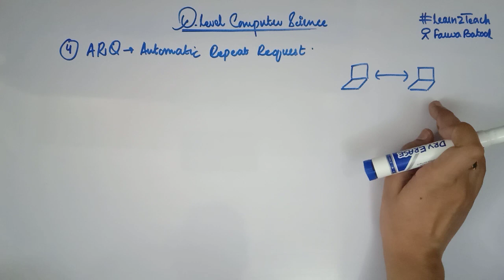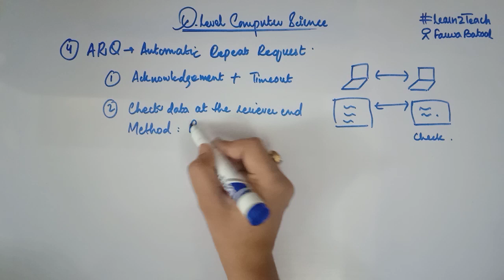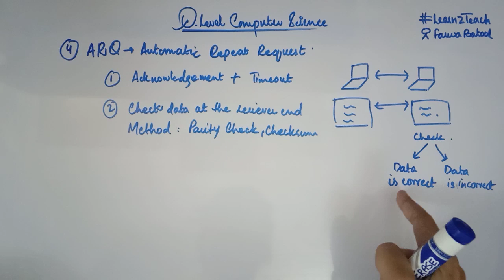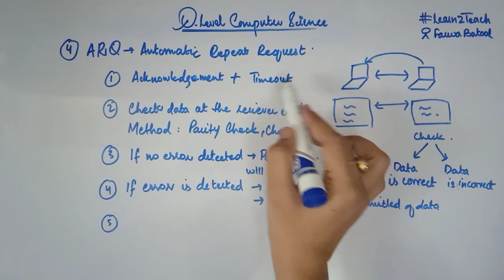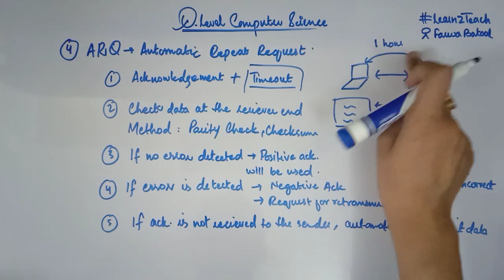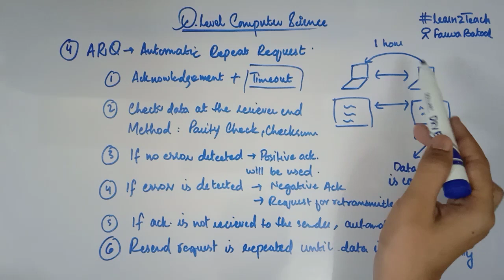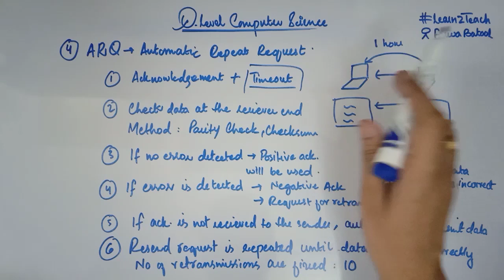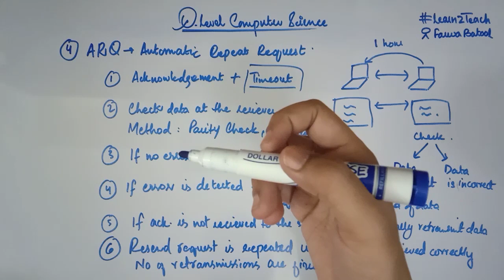Data Storage - Automatic Repeat Request (ARQ)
Hello Students!!
Good news for all the O level Computer Science Students. Myself, Farwa Batool, a CS Engineer of NED University is offering a FREE COURSE on O Level Computer Science.

So no need to worry about your exams anymore. I'll be covering each and every topic along with past papers, pre-released material and much more that can help you in preparation and taking good grades.

In this video we are going to discuss another Error detection and correction methods used in data transmission, namely Automatic Repeat Request ARQ.